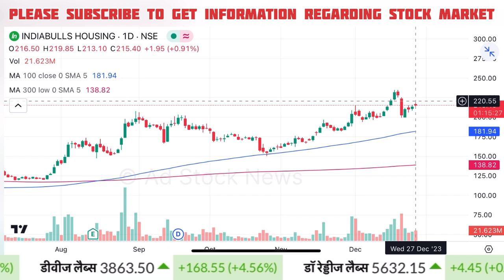Indiabulls housing finance share latest news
indiabulls housing finance share hold or sell
indiabulls housing finance share target news

Cnbc Awaaz, Zee Business, At Now Sawdesh, Best Pick Anil Singhvi Stocks Analysis, Sanjiv Bhasin Best Picks, Prakash Gaba Stock Analysis And Best Picks